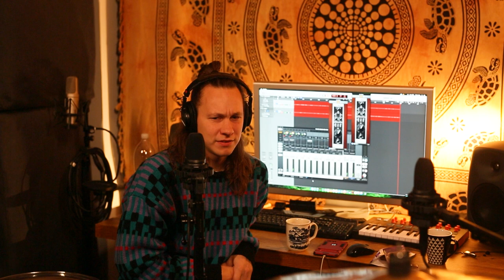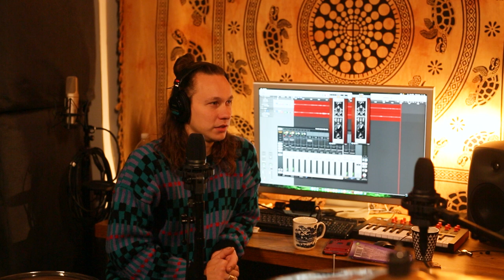Tomas Saparis ir Daumantas Lukošiūnas. Pokalbis apie muziką, buitį ir laimę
Daumantas Lukošiūnas - multiinstrumentalistas, muzikantas, žmogus, turintis gerą humoro jausmą.